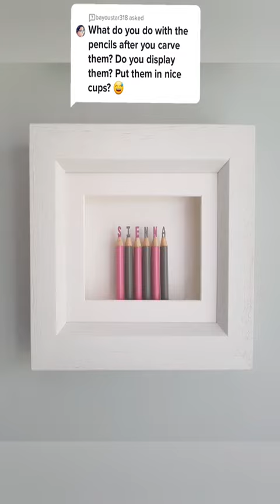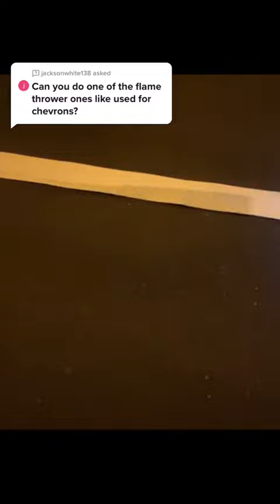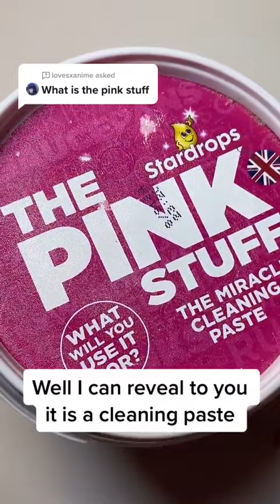Satisfying & Art 😊 art asmr oddlysatisfying satisfying Realax 02# (94)